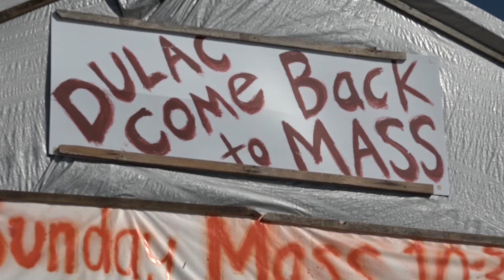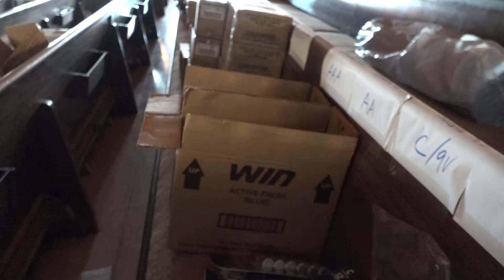Louisiana Hurricane Update: Church Responds in Dulac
Louisiana Hurricane Relief Benefit Concert: Ragin Country Crawl
Sunday, Nov. 7 4pm Cajundome Lafayette
RaginCountryCrawl.com